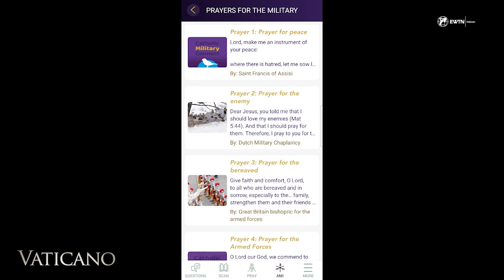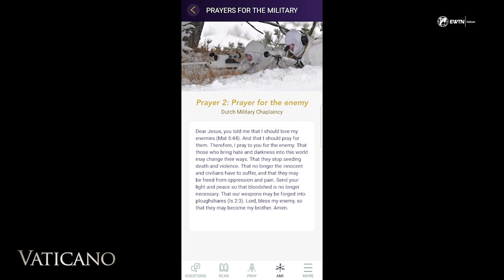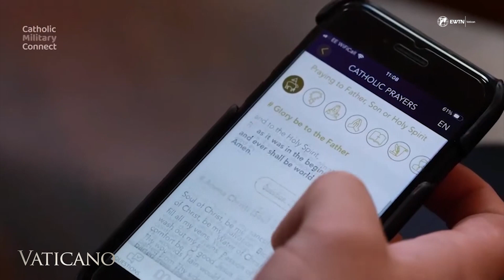Apostolat Militaire International: la guida spirituale per i militari cattolici nel mondo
Scopri come l'Apostolat Militaire International (AMI) sostiene il personale militare cattolico in tutto il mondo! Fondato 60 anni fa per promuovere la riconciliazione post-bellica, l'AMI è oggi un faro di speranza e guida spirituale. In questo video, esplorerai come l'ammiraglio Matthieu Borsboom guida l'organizzazione con esperienza e fede, affrontando questioni etiche e strategiche nel settore militare.

Guarda come l'AMI ha sviluppato l'app Catholic Military Connect, uno strumento innovativo per mantenere i militari spiritualmente connessi, offrendo preghiere, testimonianze e risposte a domande di fede. Scopri le risorse dedicate a santi militari e come l'app sostiene i militari anche nei luoghi più remoti.

Inoltre, scopri le iniziative dell'AMI per sostenere i militari in Ucraina e l'importanza delle conferenze annuali, come quella in Kenya, che affronta l'impatto del servizio militare sulle famiglie. Unisciti a noi per vedere come l'AMI guida e supporta i militari cattolici con fede e resilienza!